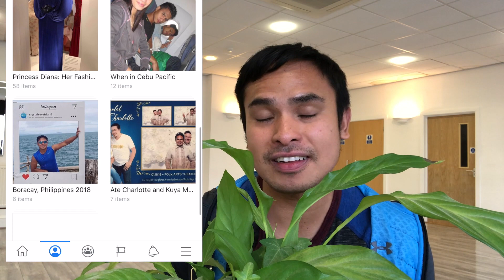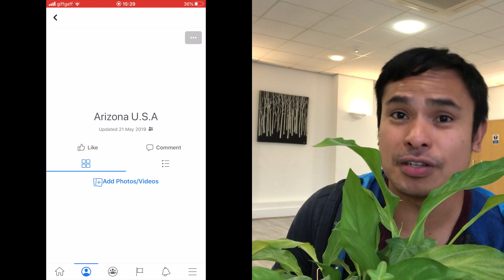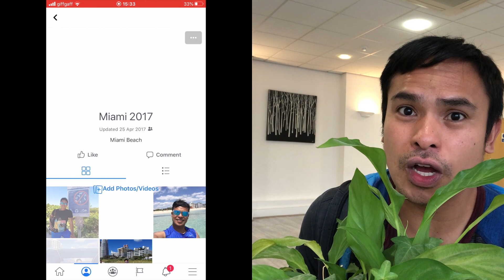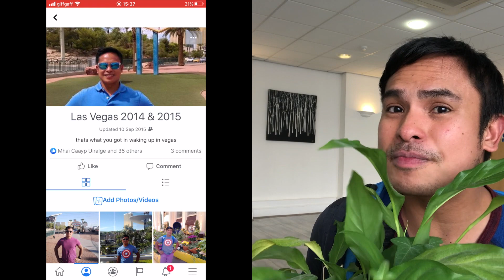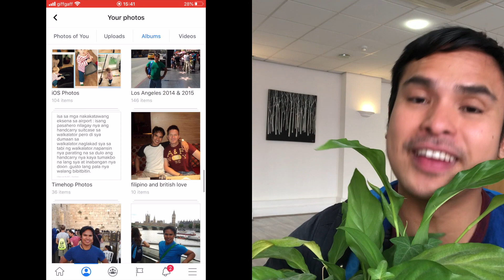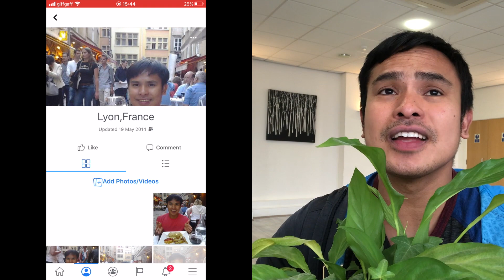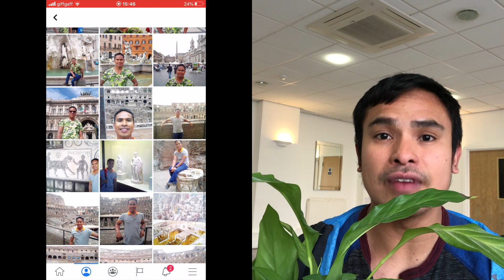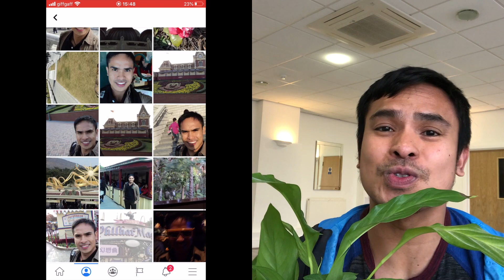Pangarap Kong Travelling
Ang buhay talaga punong puno ng sorpresa basta wag ka lang tumalon sa tulay at malay natin giginhawa din ang buhay.